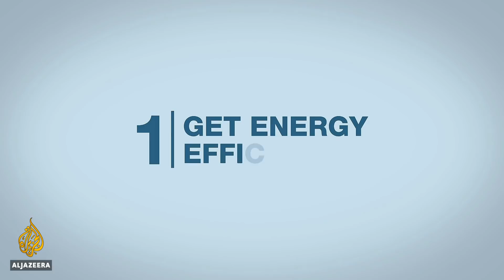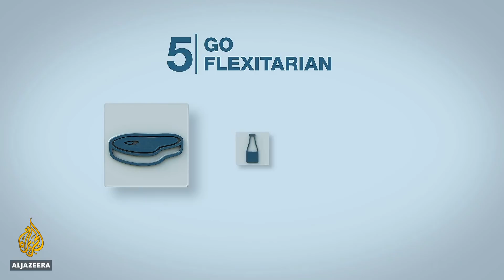🌍Five things we can do to combat climate change l Al Jazeera English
Waiting for politicians to act on climate change can be frustrating.
But each one of us can make a difference and, perhaps, inspire a ripple of change.
Al Jazeera's Mereana Hond explains the five things we can do, right now, to save our planet.